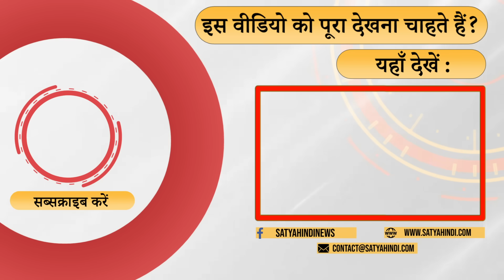2024 Election - Is politics changing! | INDIA VS NDA | OPPOSITION ALLIANCE | PM MODI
क्या ज़मीन पर माहौल बदल रहा है ? क्या कोई मोदी को सही हालात की जानकारी दे रहा है? क्या देश की अर्थव्यवस्था सही नहीं है ? बता रहे हैं वरिष्ट पत्रकार आलोक जोशी

Are conditions on the ground changing? Is someone informing Modi about the correct situation? Is the country's economy not right? Senior journalist Alok Joshi is telling